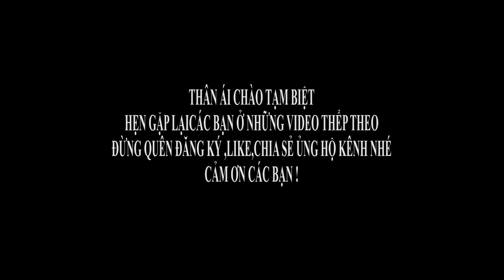Nhạc hiếu Thái Nguyên 2022